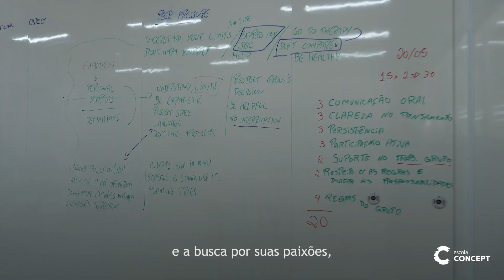Escola Concept Ribeirão Preto - New Spaces!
We are proud to announce that Escola Concept Ribeirão Preto has new facilities for the benefit of our community of learners.

Temos o orgulho de anunciar que a Escola Concept Ribeirão Preto tem novas instalações para o proveito de nossa comunidade de estudantes.